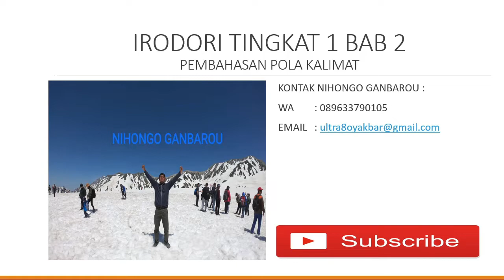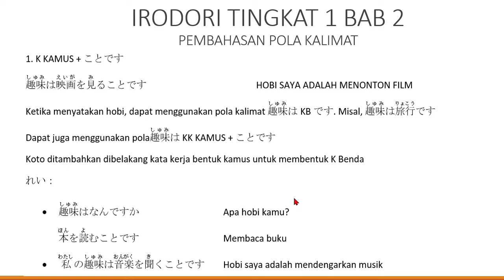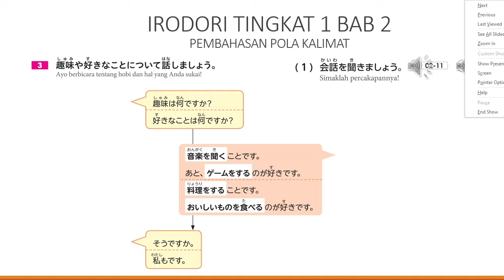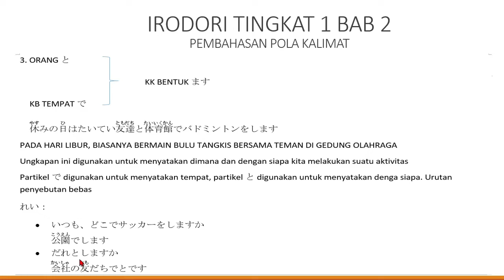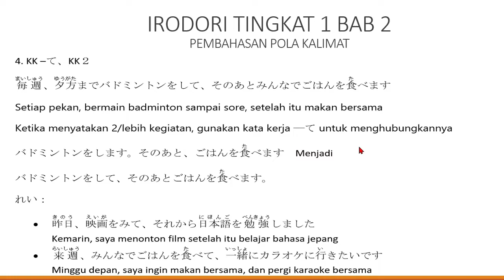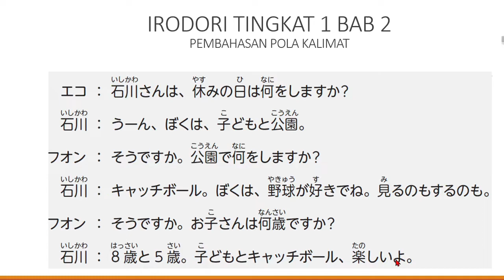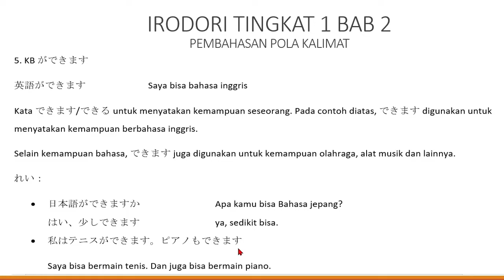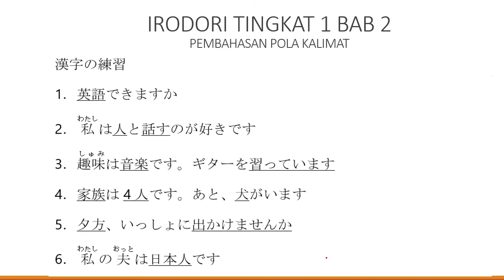BELAJAR OTODIDAK BAHASA JEPANG // IRODORI TINGKAT 1 BAB 2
Pembahasan kali ini mengenai buku irodori tingkat 1 bab 2
dalam buku irodori tingkat 1 terdapat 18 bab
dan buku irodori tingkat 2 terdapat 18 bab
Semoga bermanfaat